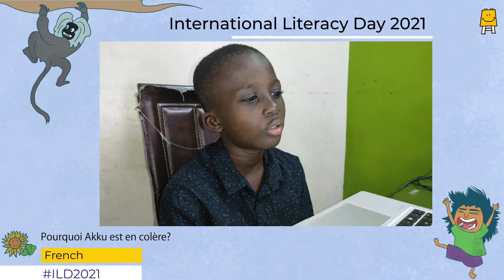ILD2021 - Pourquoi Akku est en colère? - Evrad, Côte d'Ivoire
Our “Angry Akku” is having an awful day, but there’s something that makes her anger melt away!

This International Literacy Day, together we celebrate the world of stories with storytellers from across the country and the world!
This story: Pourquoi Akku est en colère? is translated by Jordan Hairabedian . The © for this translation lies with Jordan Hairabedian, 2019. Some rights reserved. Based on Original story: 'Angry Akku', by Vinayak Varma . Some rights reserved.